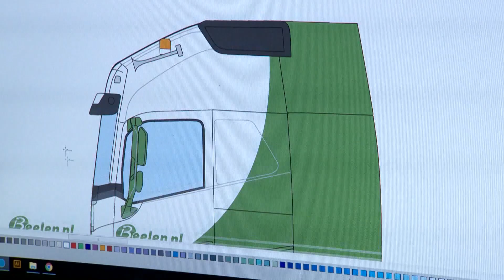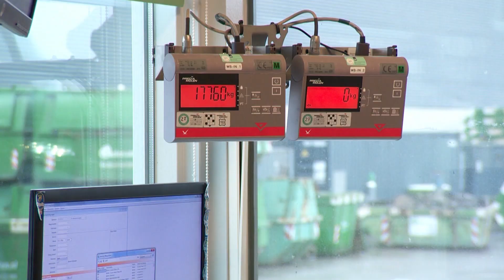RTL TransportWereld, RTL7 (AFL. 33, BEELEN 3)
Komende weken is Beelen te zien bij RTL TransportWereld op RTL7. Bekijk hier de derde aflevering.